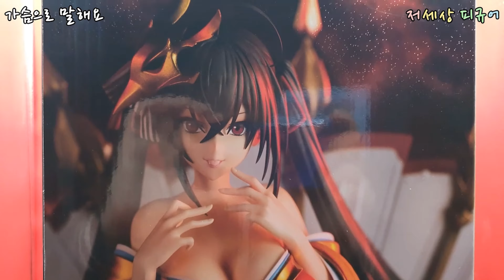AzurLane/벽람항로 다이호!! 미력한 가슴... 정말 미력할까??? 코토부키야 다이호 피규어 리뷰!!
벽람항로의 가슴 충만한 다이호!! 그녀의 첫번째 피규어화 제품?! 과연 어떻게 나왔을까??

 미소녀 피규어 리뷰 채널 : 저세상 피규어

193. Paesaggio Italiano